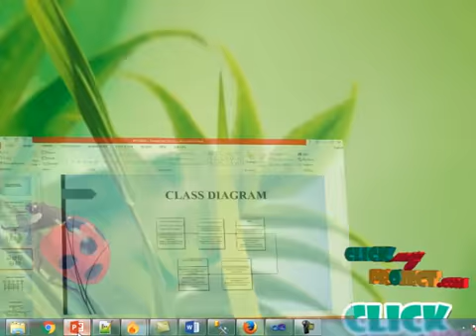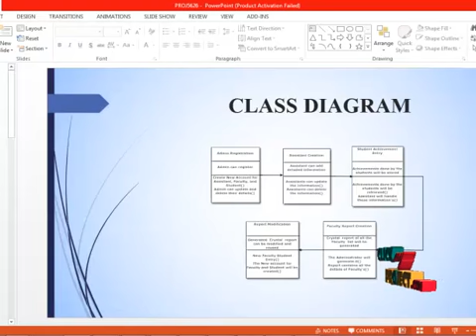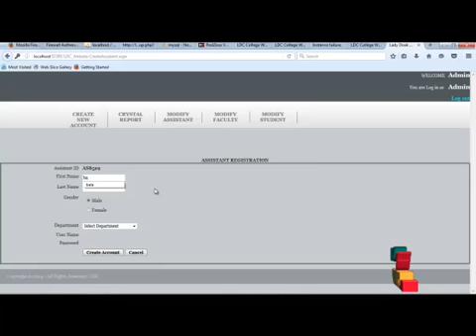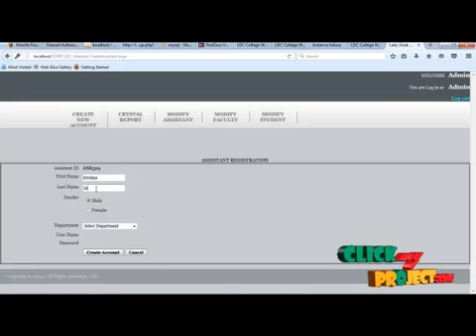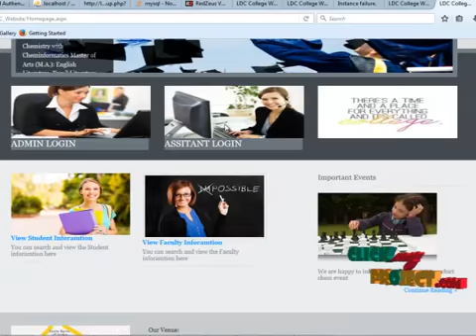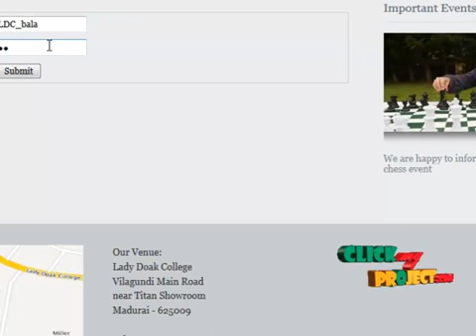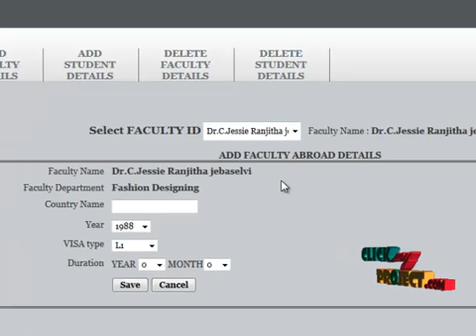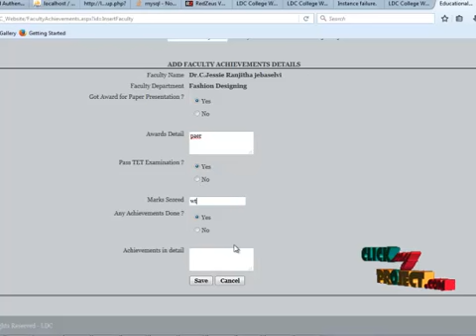COLLEGE REPORT HANDLING SYSTEM | Final Year Projects 2016